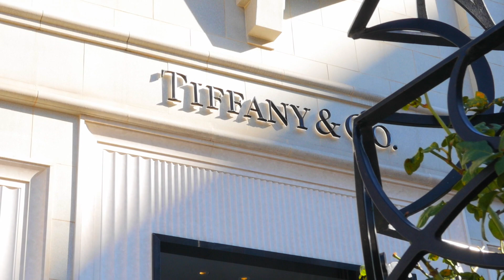Somma Way Bel Air